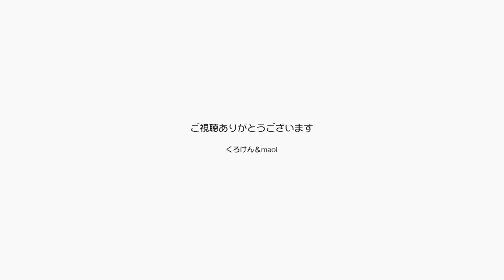走る走る！暴れるポンチャンがかわいい！ジャンくんも【Jean & Pont 2959】2022/9/3 保護猫ジャンけんポン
今日のポンちゃんは遊びスイッチが入ったのか？部屋の外に走り出て「ナーナー」鳴いて誘った後、突然部屋に走り込んでジャンくんの頭の上を飛び、そのままキャットタワーに飛び乗ったのです。
こんなにご機嫌なところをカメラで撮れたのは久しぶりで嬉しい限り。
ジャンくんは相変わらず甘えてブラシをせがみ、パパとママはフォークソング同好会に行って歌いました。